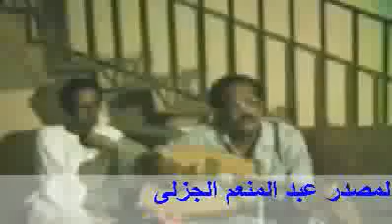‫ هاشم مرغنى بغنيلك انا‬